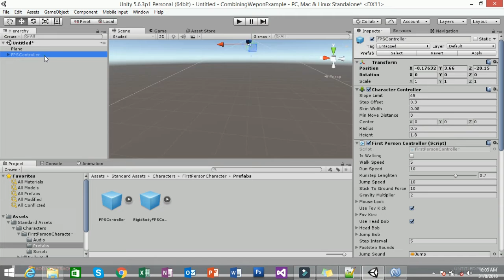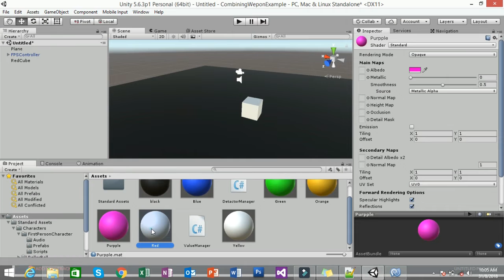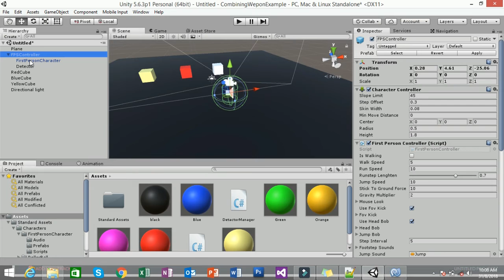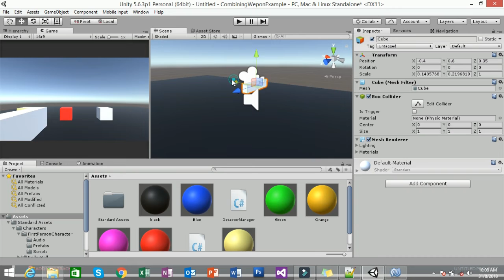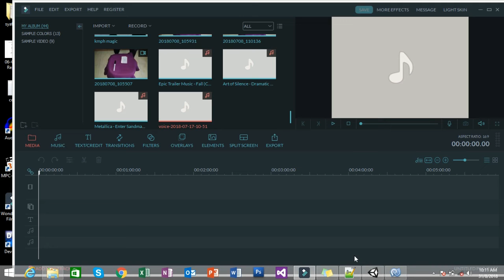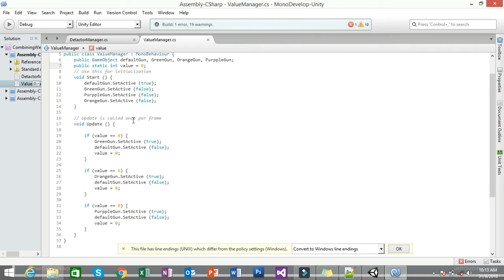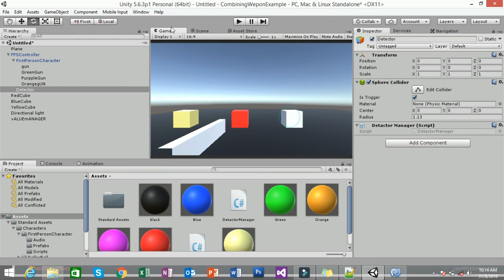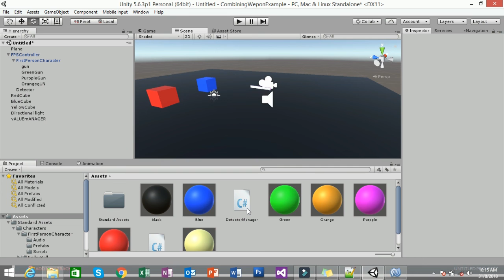Combining Object Unity3D tutorial